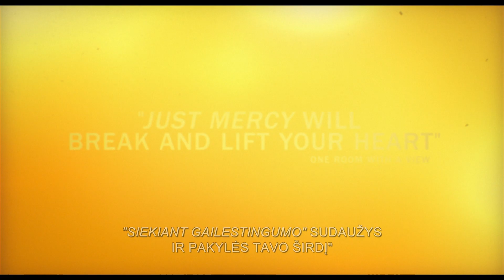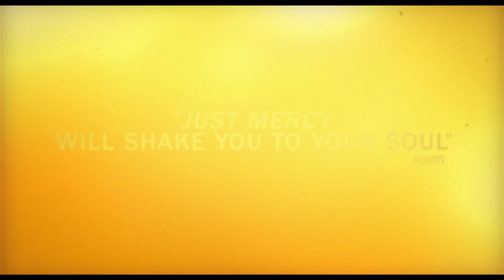SIEKIANT GAILESTINGUMO - tikra istorija apie pasiaukojimą, žmogiškumą ir viltį - nuo sausio 17 d.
Vaidina:  Jamie‘is Foxx („Rėjus”, „Vaikis ant ratų”, „Ištrūkęs Džango”), Brie Larson, („Stiklo pilis”, „Kapitonė Marvel”), Michael‘as B. Jordan‘as – („Krydas“, „Juodoji pantera“).

Pagal tikrus įvykius sukurtas filmas pasakoja trijų dešimtmečių senumo istoriją. Talentingas Harvardo teisės mokyklos absolventas Brajanas Stivensonas galėjo pasirinkti iš daugybės puikių darbo pasiūlymų – vaikiną medžiojo pačios didžiausios JAV teisės firmos. Tačiau jis nusprendė pasirinkti kitokį kelią ir savo gyvenimą pašvęsti neteisingai apkaltintiems žmonėms.

Atvykęs į rasizmo vis dar stipriai kamuojamą Alabamos valstiją, Brajanas suvienija jėgas su vietine advokate Eva Ensli ir imasi darbo. Viena pirmųjų ir garsiausių jauno advokato bylų tampa Volterio Makmiliano atvejis. Nepaisant daugybės vyro nekaltumą įrodančių įkalčių ir remiantis vien kito nusikaltėlio liudijimu, Volteris buvo nuteistas mirti už žiaurų aštuoniolikmetės baltaodės merginos nužudymą.

Siekdamas įrodyti Volterio nekaltumą, Brajanas kartu su vietine bendruomene ir naująja kolege Eva įsivelia į tikrą biurokratinių pinklių, išankstinių nusistatymų ir politinių žaidimų karą. Po šešerius metus užtrukusios teisinės kovos vyras pagaliau buvo išteisintas ir paleistas į laisvę. Filmas sukurtas pagal paties Brajano Stivensono 2014 m. parašytą prisiminimų knygą, kuri prestižiniame „New York Times“ bestselerių sąraše išsilaikė daugiau nei 150 savaičių.